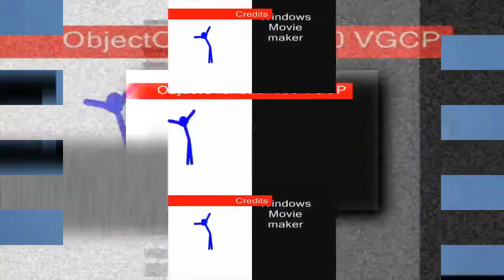reload vs 114